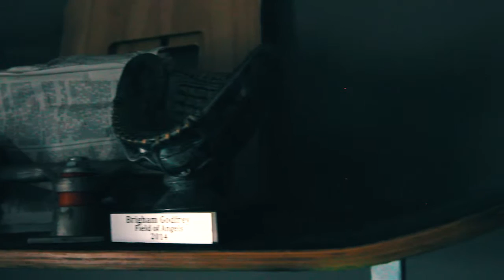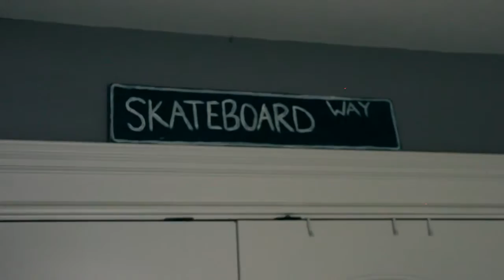Journey's PR Video #2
The Wellard Family and their story. Visit Journey's Website see what they are all about.